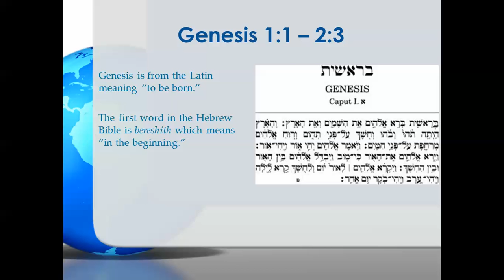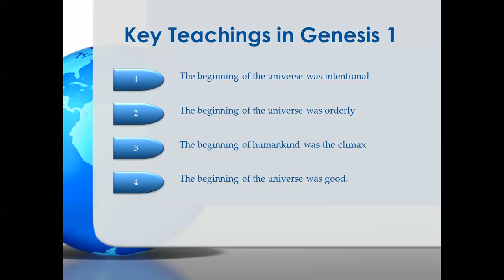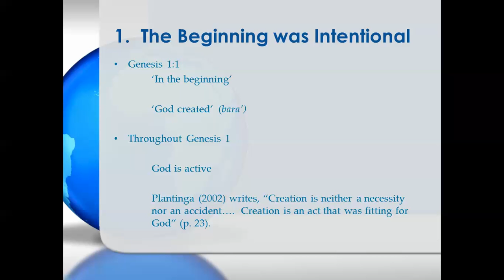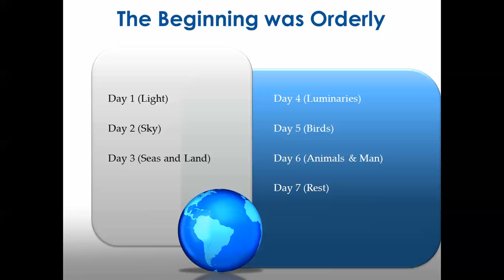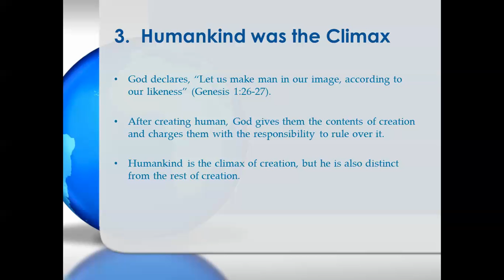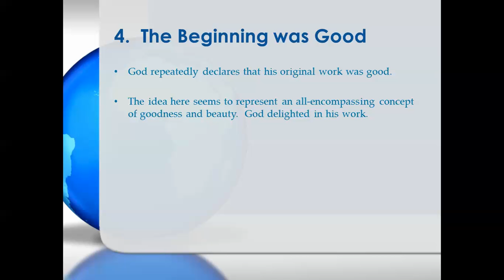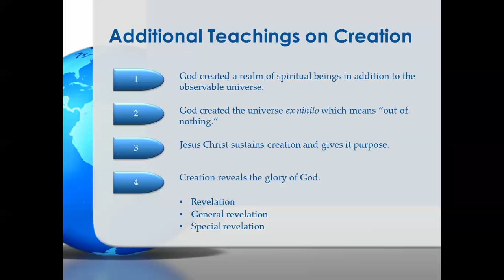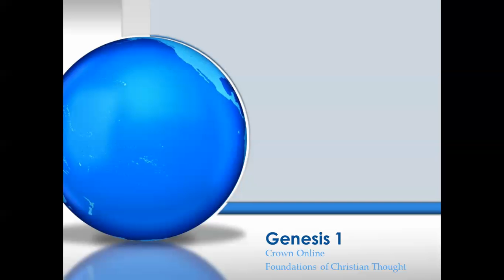THE 3520, Genesis Mini lecture, Week 1